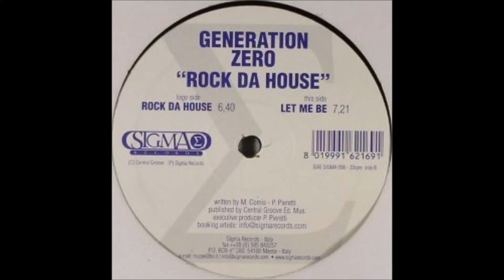Generation Zero - Let Me Be